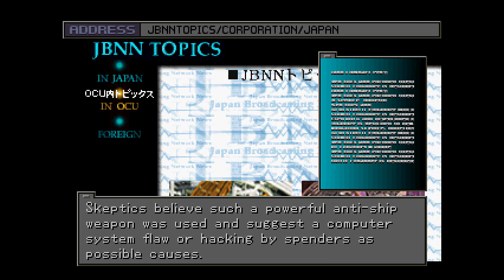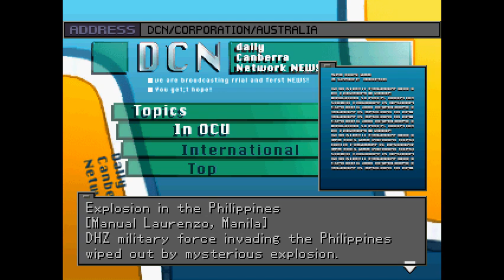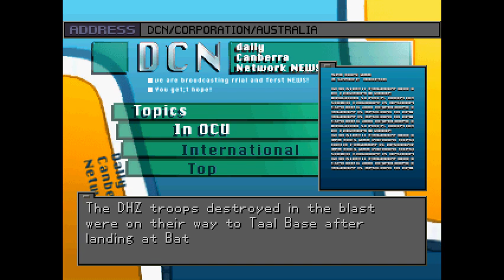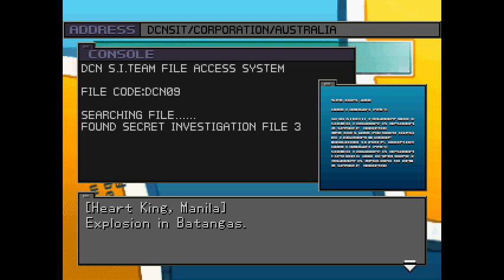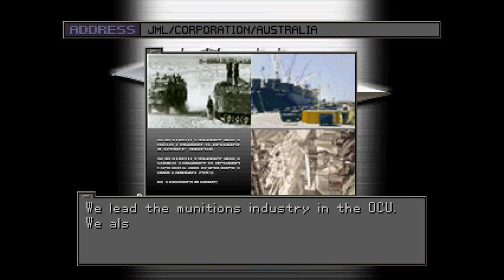Front Mission 3, Internet Browsing 06: Philippines Clean-Up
This was a short recording that I squeezed in to cover up the Internet news after Taal Base. As we collect some of the Internet happenings during the proper episodes, not all Internet things will be in these videos.